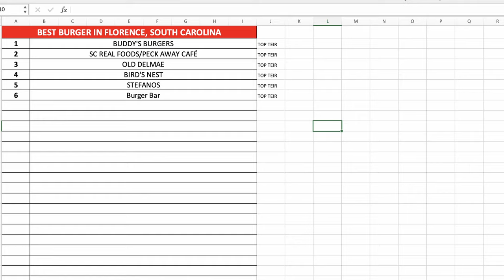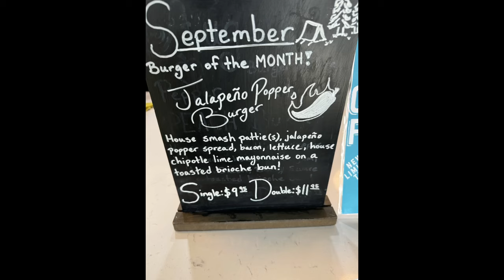The Jalapeno Popper Burger @ Buddy's Burgers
Contributions to this channel are received at

653 Coit St.